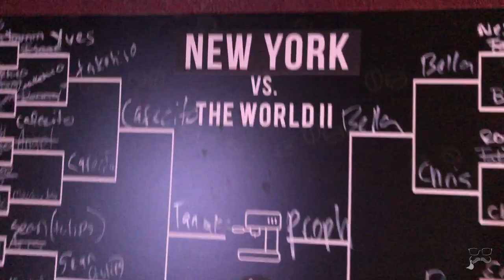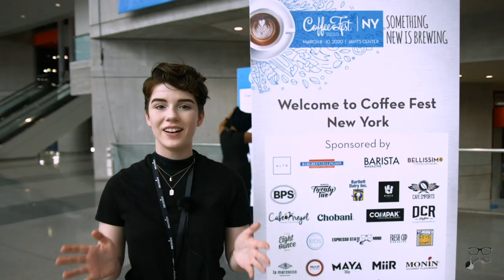MorganDrinksCoffee X Espresso State of Mind: Asking Coffee Professionals All Your Questions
You asked the questions, I found the people with the answers! Huge thanks to Espresso State of Mind for making this happen and to all the wonderful people who let me ask them some questions.

Video credits:
Filming-Paul Liu
Editing-Adiana Rivera
Photography-Hawkeye Johnson and Melisa Ochoa